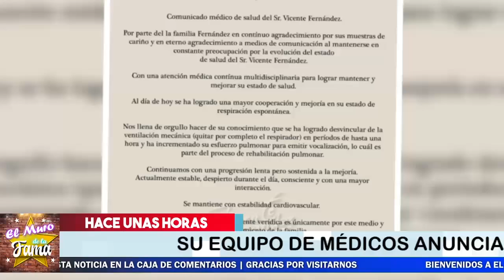🌹𝗗𝗲 Ú𝗹𝘁𝗶𝗺𝗮 𝗛𝗼𝗿𝗮: Desconectan Al Chente.Hace Unas horas 😭𝗧𝗘 𝗥𝗲𝗰𝗼𝗿𝗱𝗮𝗿𝗲𝗺𝗼𝘀 𝗦𝗶𝗲𝗺𝗽𝗿𝗲 Vicente Fernandez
𝗗𝗲 Ú𝗹𝘁𝗶𝗺𝗮 𝗛𝗼𝗿𝗮: Desconectan Al Chente...Hace Unas horas  𝗧𝗘 𝗥𝗲𝗰𝗼𝗿𝗱𝗮𝗿𝗲𝗺𝗼𝘀 𝗣𝗼𝗿 𝗦𝗶𝗲𝗺𝗽𝗿𝗲
 reciente de Vicente Fernandez

🌹TRISTE NOTICIA ! HACE UNAS HORAS ! Revelan ,LAMENTABLE NOTICIA , Vicente Fernandez,NOTICIAS DE HOY!

elmurodelafama

¡ BIENVENIDOS ‼️

Entertainment
Television program
noticias de espectaculos
espectaculos noticias
noticias de la farandula
tv mexicana
Televisa espectaculos
chismes
escandalo de los famosos 2021
farandula 2021
chisme de farandula
karol tamiko
programa hoy
suelta la sopa
polemica
Ventaneando